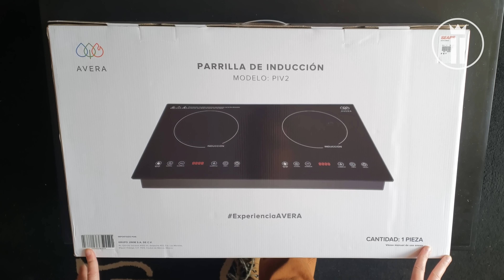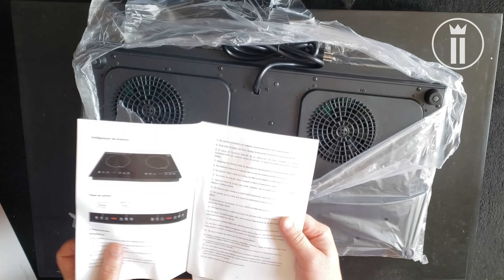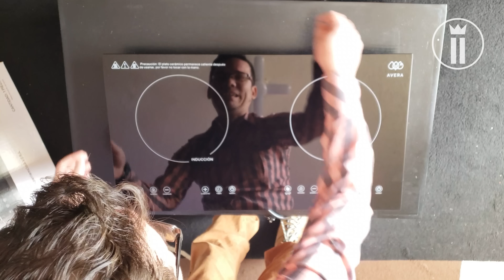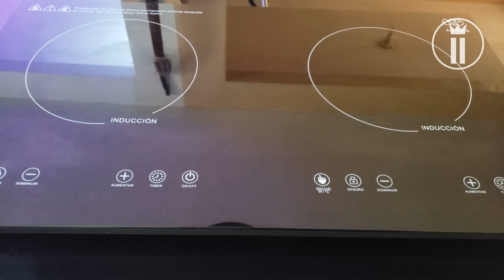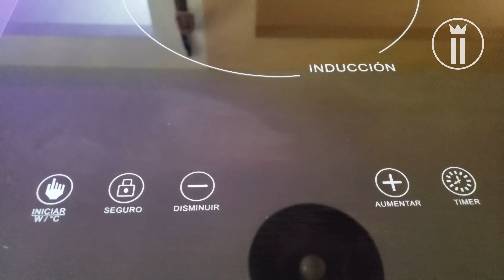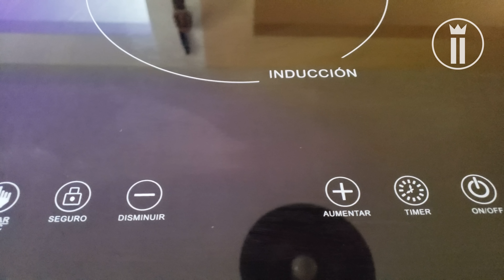🔴 Parrilla de Inducción Avera 100% mexicana | Adiós al Gas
Ésta es la cocina del futuro, económica, eficiente, segura y ecológica. Dile adiós al gas y monta una cocina elegante con este producto 100% mexicano.

- Parrilla de Inducción AVERA:

- Salvamanteles de Silicona